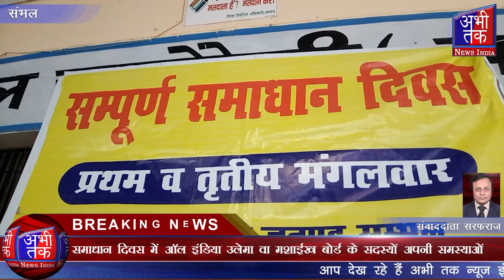समाधान दिवस में ऑल इंडिया उलेमा वा मशाईख बोर्ड के सदस्यों अपनी समस्याओं | Abhi Tak News